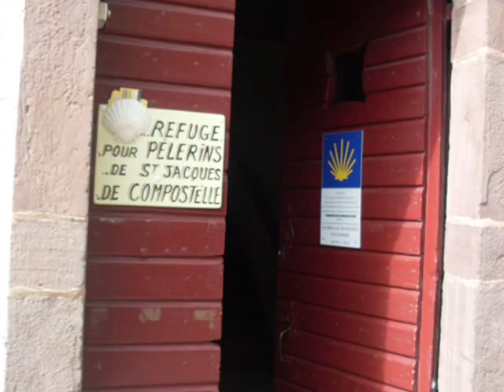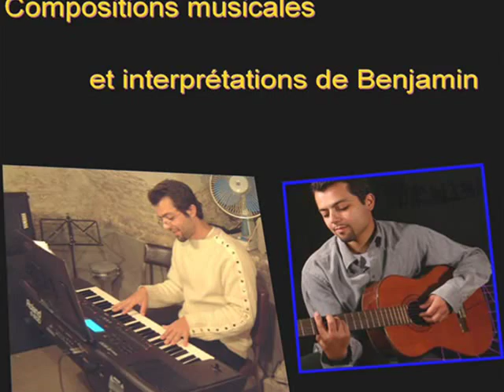Pélerinage sur le chemin de St Jacques de Compostelle - St Jean Pied de Port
Le chemin est long entre Vezelay et St Jacques, l'occasion d'admirer les nombreux paysages et constructions qui s'offrent à vous accompagné d'une compo musicale de mon fils Benjamin ..